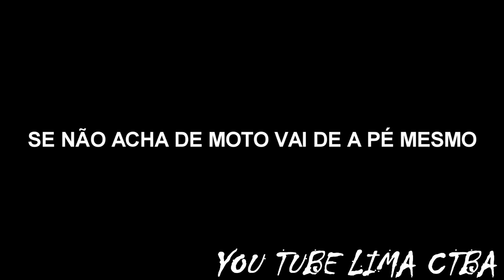ROUBANDO CIGARRO + LIMA CTBA